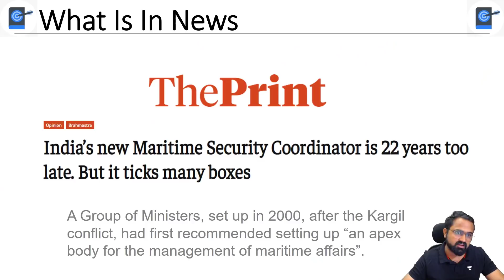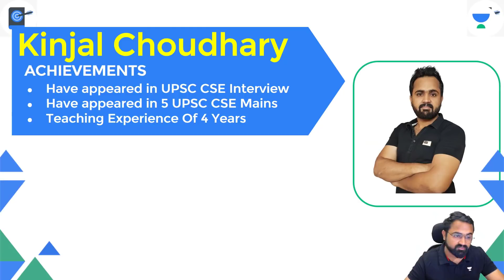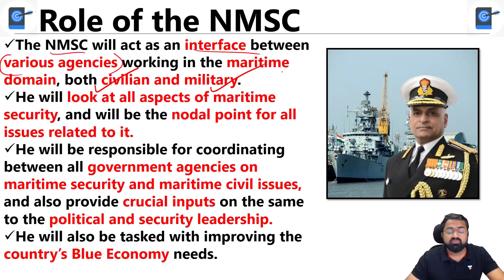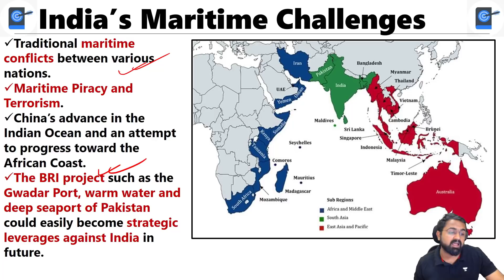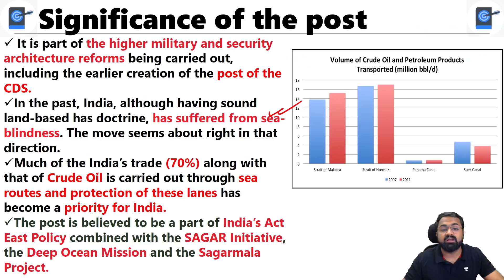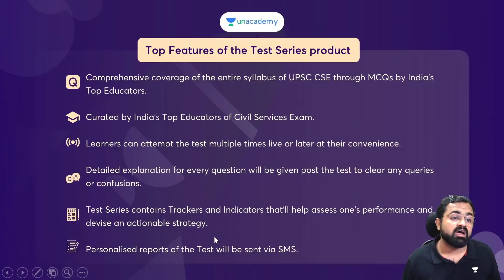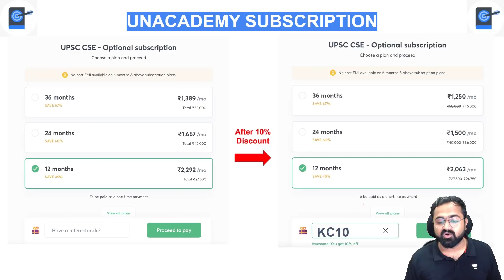India Gets Its First National Maritime Security Coordinator | Vice Admiral (Retd) G Ashok Kumar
This lesson starts with a discussion on India Gets Its First National Maritime Security Coordinator | Vice Admiral (Retd) G Ashok Kumar. This is for UPSC CSE by Kinjal Choudhary. It is very important for the UPSC CSE/IAS 2021/22 preparation

Unacademy Learner App Benefits:
1. Learn from your favourite Educator
2. Dedicated DOUBT sessions
3. One Subscription, Unlimited Access
4. Real time interaction with Educators
5. You can ask doubts in live class
6. Limited students
7. Download the videos & watch offline

Get the UPSC CSE- GS Iconic Advantage:
1. Personal Coach
2. Study Planner & Bi-weekly Reviews
3. Dedicated Doubt Clearing Space
4. Personalized Test Analysis
5. Study Booster Sessions
6. Preparatory Study Material
7. All the Unacademy Subscription Benefits